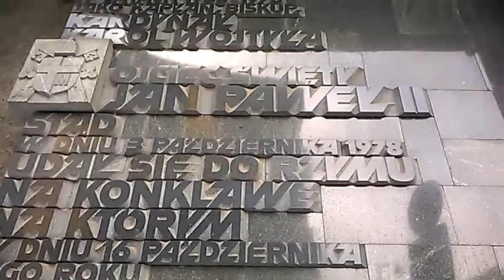DAMY RADĘ,GDY MAZUR ZA DORADZANIE NA STRONĘ PEPICZKÓW PRZEPĘDZIMY I PO LICHWIE!!!